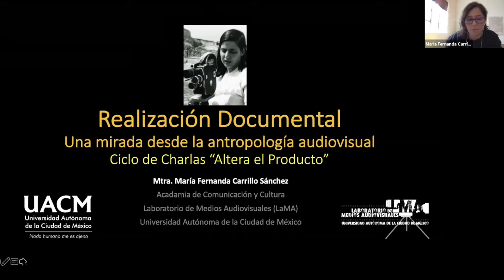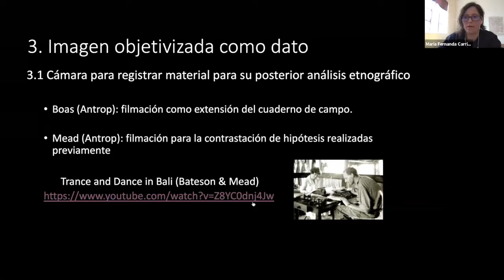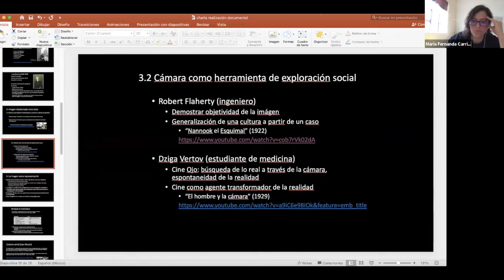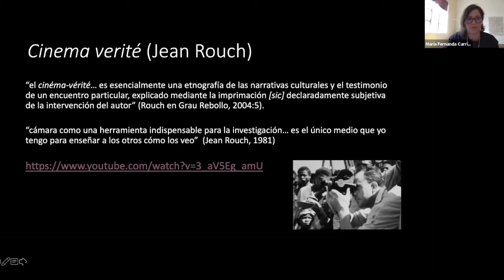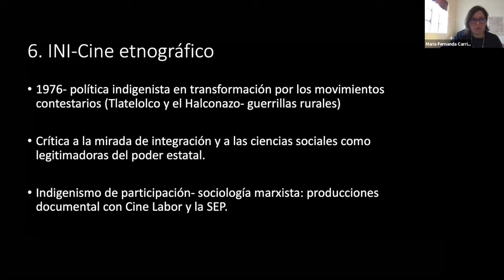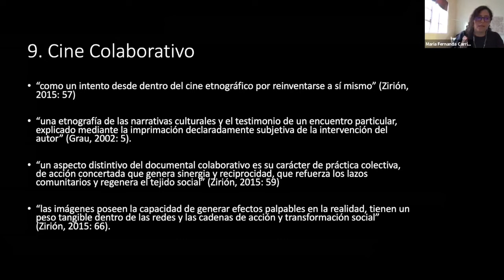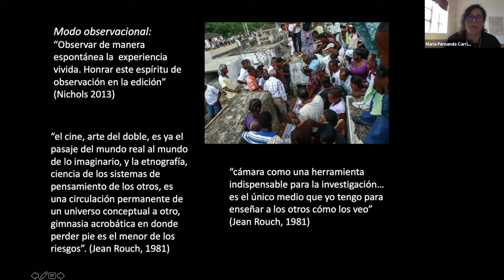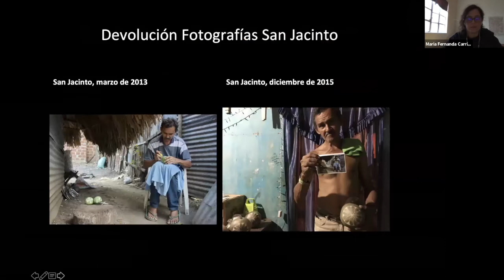Altera el producto / María Fernanda Carrillo: Realización documental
En esta charla la Maestra María Fernanda Carrillo nos habla de la realización documental desde la perspectiva de la antropología audiovisual. A partir de la revisión histórica del uso del lenguaje cinematográfico en la antropología se identifican diferentes estrategias y modalidades de realización de cine documental. Finalmente, se revisa la experiencia del proceso de investigación-creación del documental "Cantadoras. Memorias de vida y muerte en Colombia" (Dir. María Fernanda Carrillo, Colombia-México 2017).

El ciclo de charlas Altera el producto ha sido organizado por el Eje de práctica en medios de la licenciatura en Comunicación y Cultura de la UACM, para apoyar a los Seminarios de diseño de proyectos de titulación, en la modalidad de Producto comunicativo con Sustento Teórico.